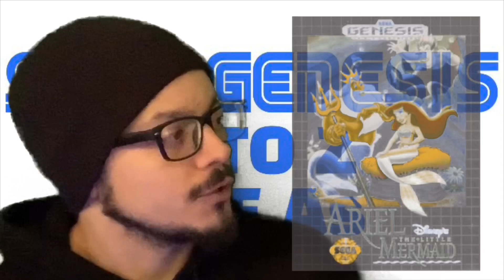The best A games on The SEGA GENESIS - SEGA Genesis A to Z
Darin and Jason Sega Genesis A to Z

Darin and Jason reflect on all of the games in the SEGA Genesis library that start with A and tell you definitively the top A games.